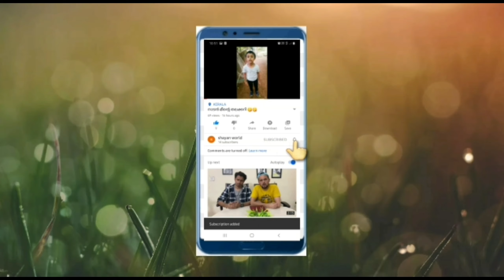Shazu got talent search exam.. #,🏅🏅💐👏